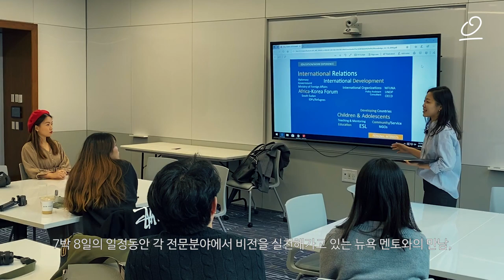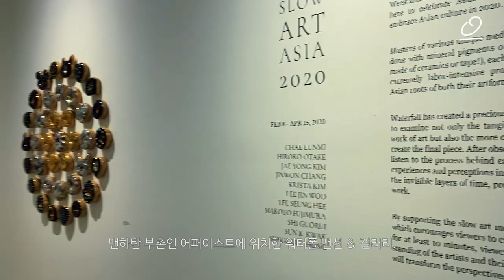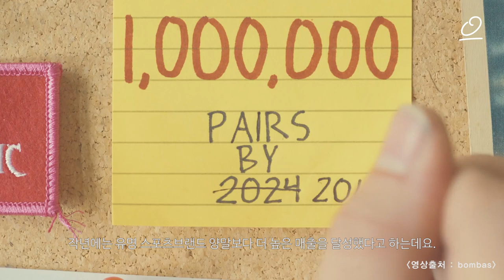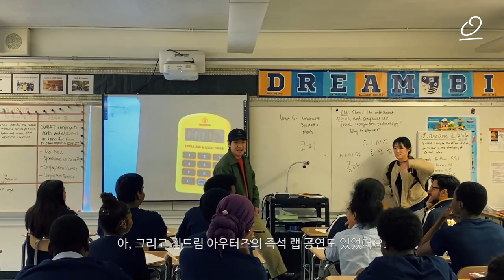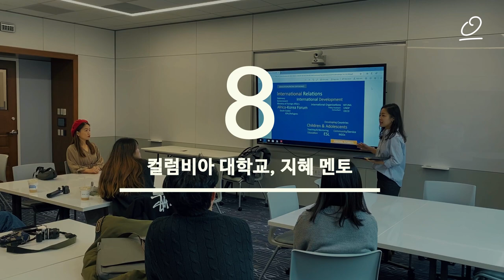[outofboat] 최영환 대표와 함께하는 뉴욕비전트립 | 아웃오브보트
지난 1월 최영환 대표와 아웃오브보트의 멤버십 '아우터즈'가 함께하는 뉴욕비전트립.
자유의 여신상도, 블루보틀도 가지 않았어요.
뉴욕 현지에서 활약하고 있는 현지 멘토 일곱 분을 만나고, 영감과 인사이트를 주는 뉴욕의 힙플레이스를 방문했습니다.

최영환 대표의 10년 간의 뉴욕 생활을 모두 갈아넣은(?) 뉴욕비전트립 !
7박 8일 일정동안 한뺨 성장한 아우터즈가 되었어요 :) 그 생생한 현장을 공유합니다.

그리고 코로나19 바이러스로 힘든 시기를 겪고 있는 뉴욕과 그곳의 사람들을 마음을 다해 응원합니다.

아웃오브보트는 최영환 대표와 함께
선한가치로 세상을 바꿔나가는 사람들의 멤버십 커뮤니티입니다.

한 달에 12,000원으로 최영환 대표의 여정에 힘을 실어주고,
매거진, 컨퍼런스(멤버십데이), SNS콘텐츠, 스몰그룹 등의
의미 있는 가치를 구매합니다.

music.